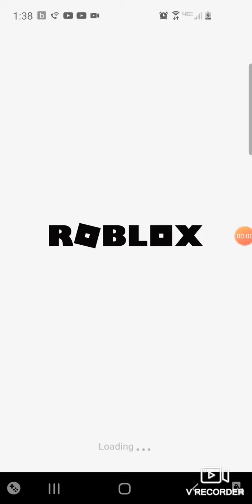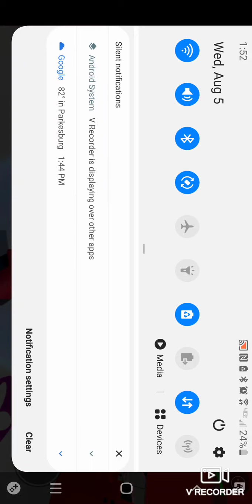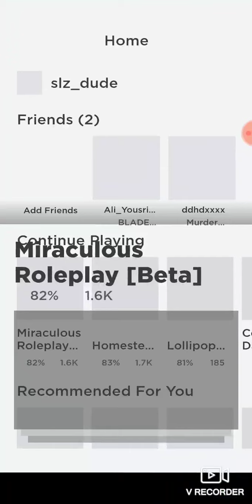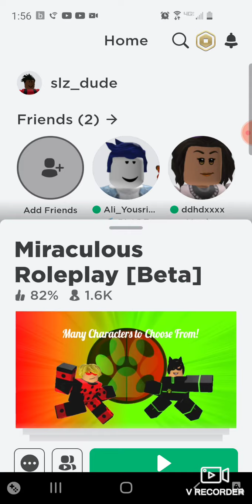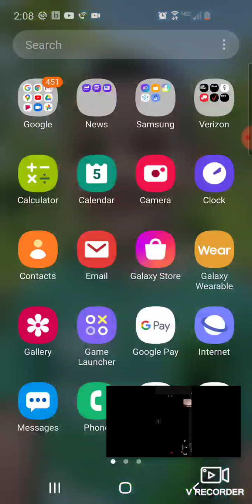Playing MORE roblox